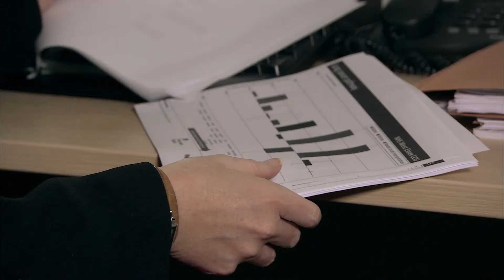Royal Voluntary Service Home from Hospital service in Essex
Find out more about our Let's end going home alone campaign